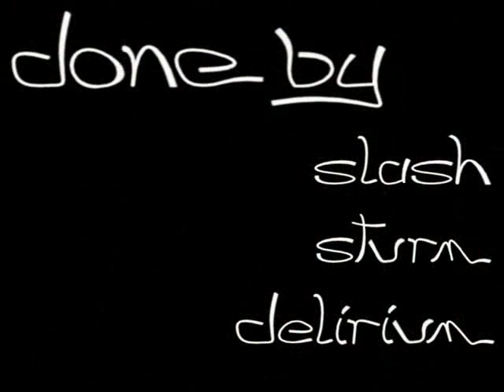Frags Done Extreme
Old quakeworld frag highlight video. Audio replaced so no ingame sounds, sorry.